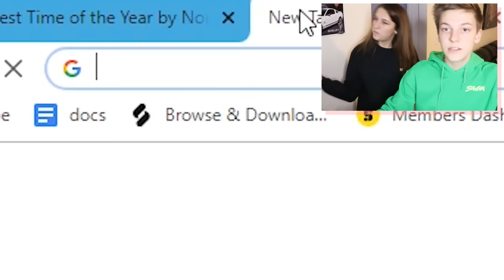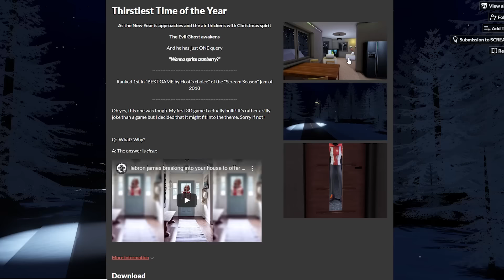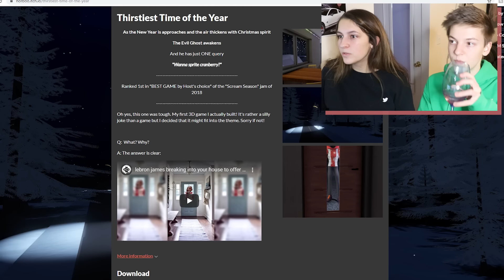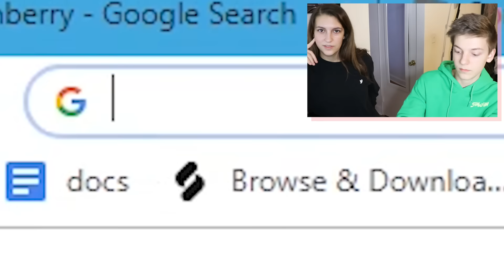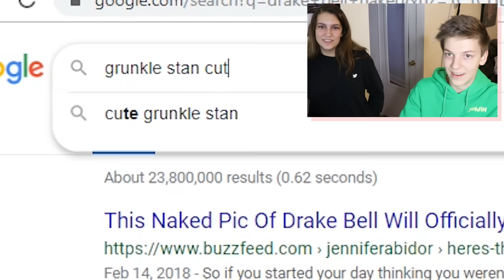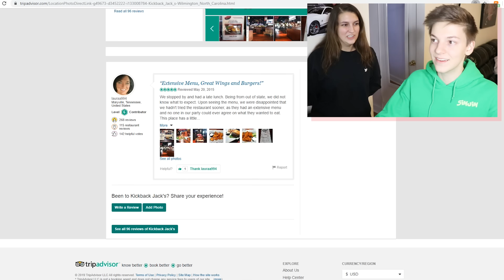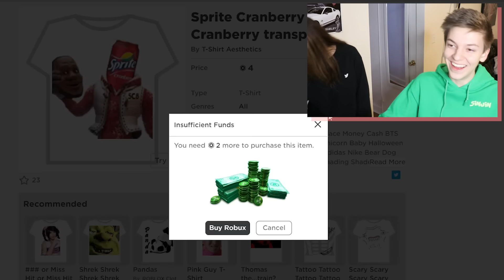Playing Sprite Cranberry Horror Game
weston and kalynn go full markiplier and play the scariest christmas game around. mr. james also makes an appearance